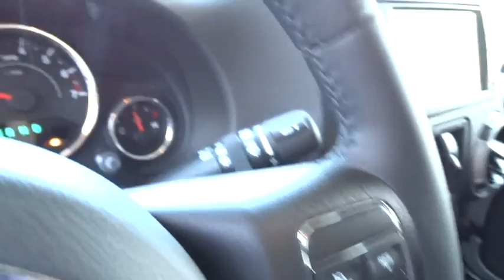2016 JEEP WRANGLER UNLIMITED Reno, Carson City, Northern Nevada, Sacramento, Elko, NV GL193828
2016 JEEP WRANGLER UNLIMITED
2016 JEEP WRANGLER UNLIMITED WILLYS WHEELER - Stock#: GL193828 - VIN#: 1C4BJWDG6GL193828

4x4, CD Player, Hitch, ENGINE: 3.6L V6 24V VVT, TRAILER TOW GROUP, TRANSMISSION: 5-SPEED AUTOMATIC (W5A5... QUICK ORDER PACKAGE 24S, RADIO: 430, BLACK 3-PIECE HARD TOP. Sport trim, Billet Silver Metallic Clear Coat exterior. AND MORE!br /br /KEY FEATURES INCLUDEbr /4x4, CD Player Child Safety Locks, Steering Wheel Controls, Rollover Protection System, Electronic Stability Control, Bucket Seats. br /br /OPTION PACKAGESbr /QUICK ORDER PACKAGE 24S Engine: 3.6L V6 24V VVT, Transmission: 5-Speed Automatic (W5A580), Front 1-Touch Down Power Windows, Remote Keyless Entry, Deep Tint Sunscreen Windows, Leather Wrapped Steering Wheel, Chrome/Leather Wrapped Shift Knob, Power Heated Mirrors, Power Convenience Group, Power Locks, Wheels: 17 x 7.5 Aluminum, Tires: 17, Auto Dim Mirror w/Reading Lamp, Security Alarm, TRANSMISSION: 5-SPEED AUTOMATIC (W5A580) Hill Descent Control, Tip Start, BLACK 3-PIECE HARD TOP Rear Window Defroster, Tinted Rear Quarter & Liftgate Windows, Delete Sunrider Soft Top, Freedom Panel Storage Bag, Rear Window Wiper/Washer, RADIO: 430 Remote USB Port, TRAILER TOW GROUP Class II Receiver Hitch, Trailer Tow w/4-Pin Connector Wiring, ENGINE: 3.6L V6 24V VVT (STD). br /br /EXPERTS CONCLUDEbr /All have Chrysler's smooth and strong 3.6-liter, 285-horsepower V6 engine which, thanks to excellent gearing and powertrain choices, provides the Wrangler with exceptional off-road capabilities. -KBB.com. br /br /VISIT US TODAYbr /At Lithia Chrysler Jeep of Reno our first and foremost goal is to make your car-buying and ownership experience better than any other you've had near Carson City, Auburn CA, Sparks and beyond. And prepare to have your expectations exceeded. br /br /Price does not include $449 Dealer Doc fee, taxes, and license fees. Price contains all applicable dealer incentives and non-limited factory rebates. You may qualify for additional rebates; see dealer for details.br /